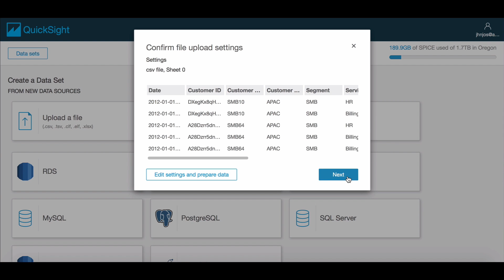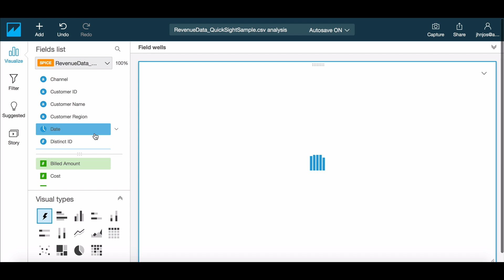Creating Your First Visual with Amazon Quicksight